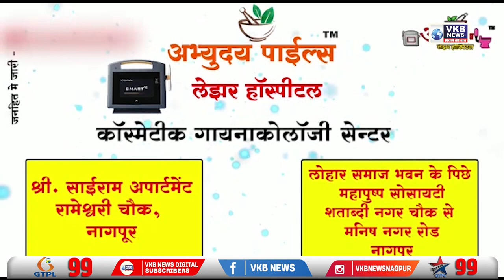वित्त मंत्री सीतारमण ने आगामी राज्यसभा चुनावों के लिए कर्नाटक से भरा अपना नामांकन | VKBNews